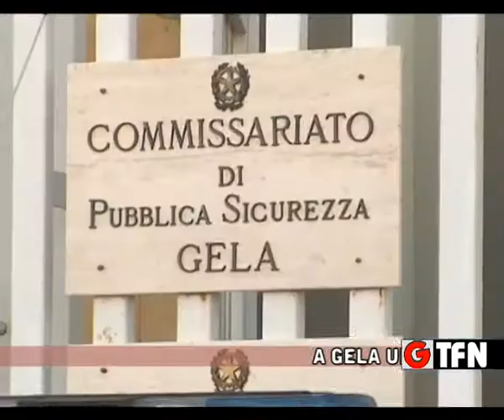GELA, PORTONE IN FIAMME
A GELA UN PORTONE IN FIAMME A NISCEMI UNA MACCHINA